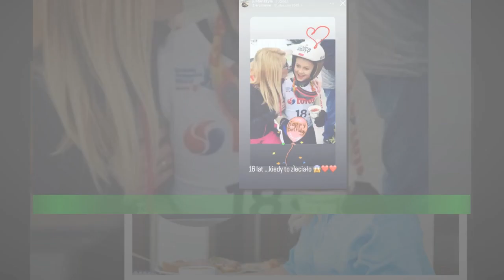Justyna Zyla, byla zona Piotra wpomina narodziny syna, Jakuba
Justyna Zyla, z domu Lazar, cioteczna siostra Adama Malysza i skoczek narciarski Piotr Zyla wzieli slub w 2006 roku.  Sportowiec mial wtedy zaledwie 19 lat. Na swiecie szybko pojawily sie dzieci. Justyna zaszla w ciaze w wieku 18 lat.Jak potem wyznala w wywiadzie dla Vivy, bylo to poprzedzone zmudnymi staraniami: